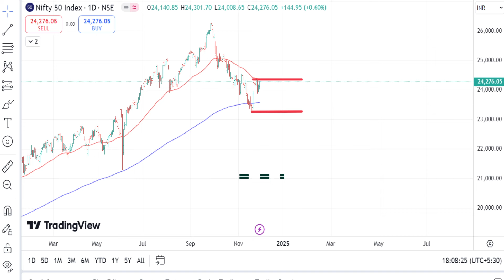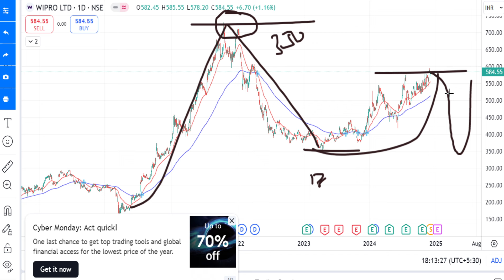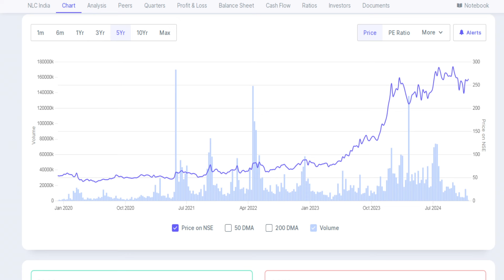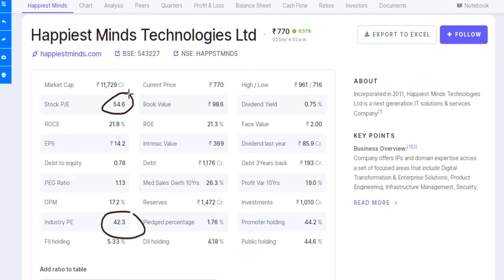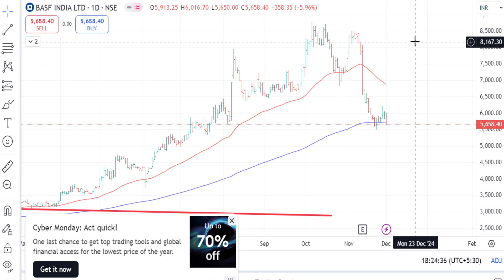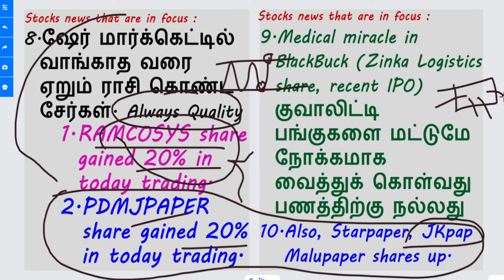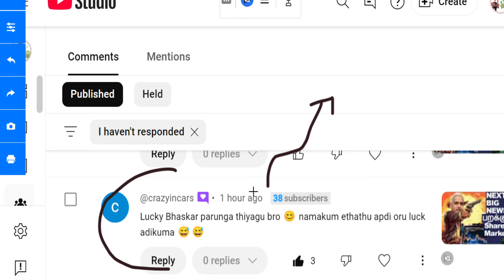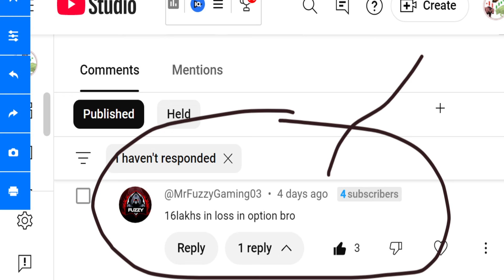16 Lakhs Loss நஷ்டம் செய்வது பெரிய விஷயம் கிடையாது | JK Paper share Blackbuck share HGINFRA share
16 Lakhs Loss நஷ்டம் செய்வது பெரிய விஷயம் கிடையாது,
JK Paper share,
Blackbuck share,
HGINFRA share.